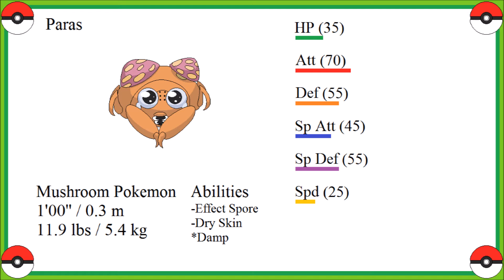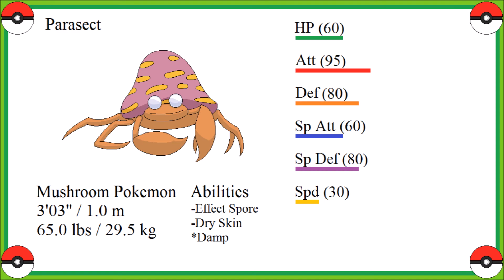Pokémon: Paras Family Scientific Analysis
An analysis of Paras and Parasect, the Mushroom Pokémon. These insects might not meet the nicest of fates as a consequence of their lifestyle, but understanding their horror-show of an existence may be the only way to truly protect yourself against what danger they can bring.